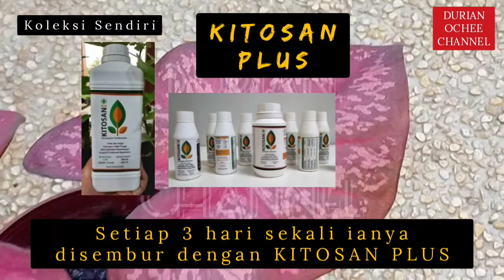KITOSAN PLUS :- Cara ini keladi akan subur..!!